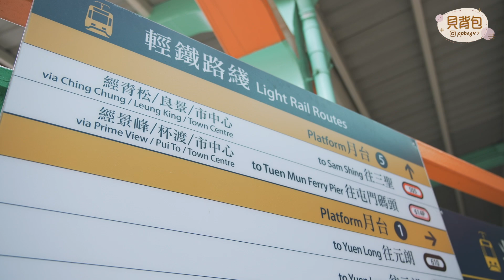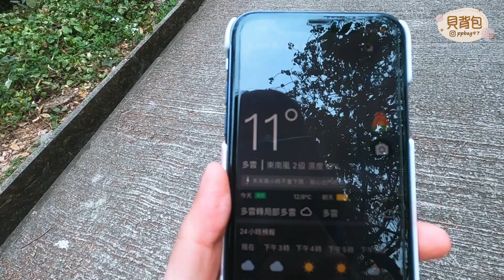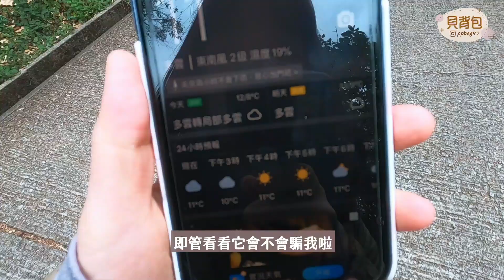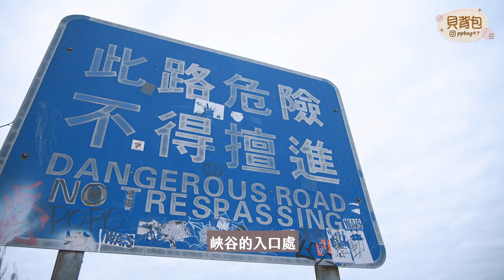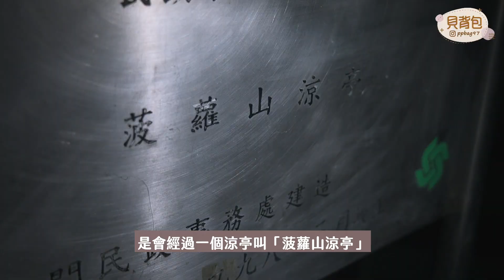【貝遊香港】朝聖 「港版大峽谷」良田坳峽谷(菠蘿山)⛰詳細路線分享│＊航拍 Leung Tin Au Valley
🌳「良田坳峽谷」
▶️最高點：121 m
▶️難度：4級 [初級路線]
▶️我的路線：良景邨 → 良田坳 → 良田坳峽谷→原路折返
▶️總長度：約5.5公里
▶️網上預算時間：約3小時
▶️我的總時間(加拍片拍照)：約4小時

►關於貝背包
拍攝器材：SonyA7S3＋gopro hero 8+mavic pro 2